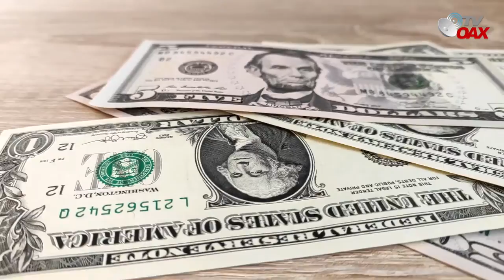💥💥😱😱Esta es la Gran Refinería Mexicana en TEXAS EUA que nadie sabia AMLO al RESCATE😱😱💥💥👏👏👏🇲🇽🇲🇽🇲🇽🇲🇽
Mira Esta es la Gran Refinería Mexicana en TEXAS EUA que nadie sabia AMLO al RESCATE.